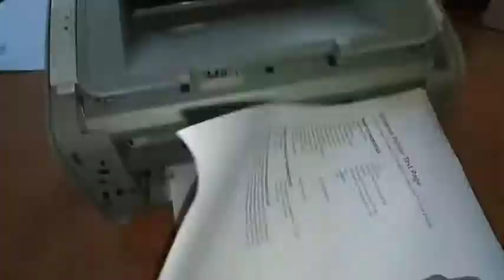Mengatasi Printer PaperJam Printer LaserJet 1102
Cara mengatasi printer paper jam atau tidak bisa menarik kertas saat ngeprint Solusinya mudah dan gampang